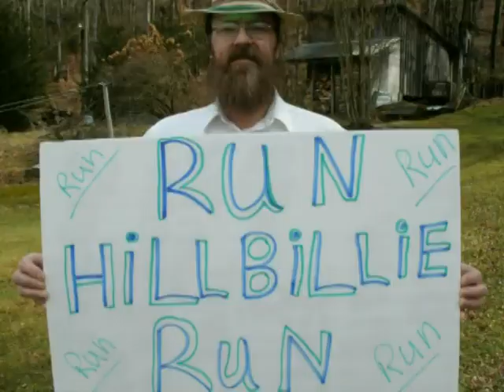W VA, BUMBLE BEE